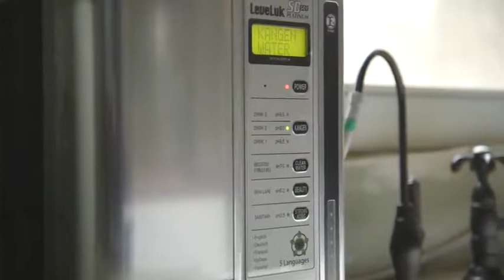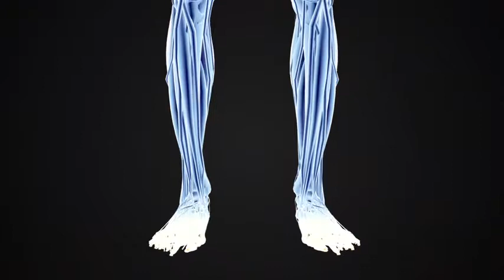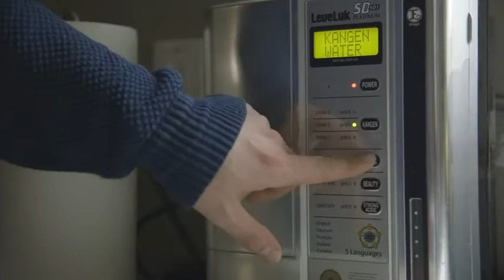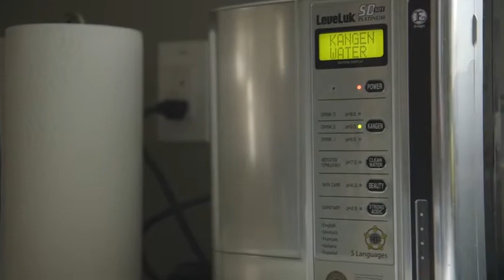IonizeH20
for the best in quality, pure and healthy ionize water